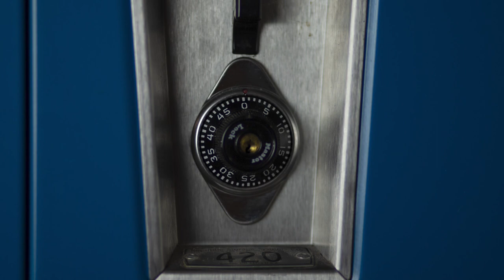Class of 2021 Senior Video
A video to look back at the Class of 2021’s Senior Year.

Video Created and Edited by Cole Hebbard
Co-Producer Zoe Cranfill